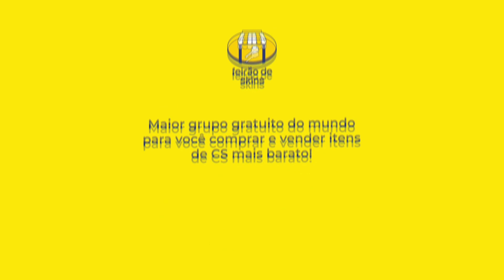QUE ISSO LIMINHA!!!! kkkkkkkkkkkkkkkkkkkkkkkkkkkkkkkkkkkkkkkkkkkk (Gaules) (Live Cortes)